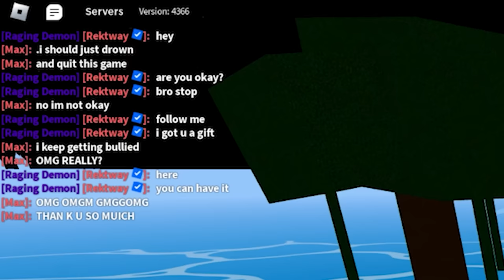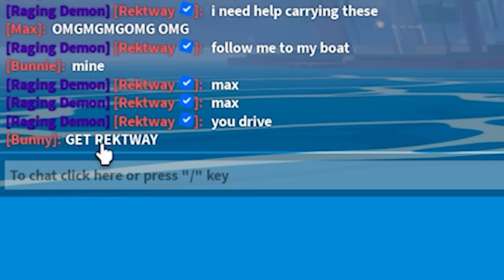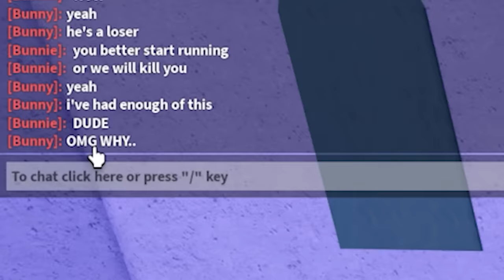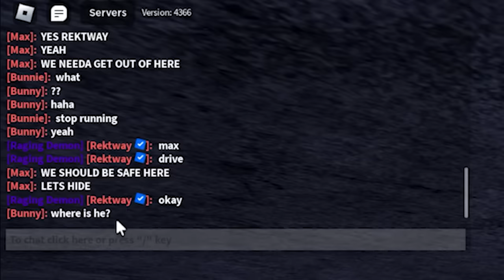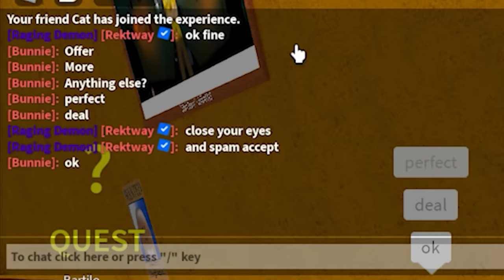Toxic Girl Crew REJECTED Him.. So I Got REVENGE! (ROBLOX BLOX FRUIT)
Toxic Girl Crew REJECTED Him.. So I Got REVENGE! (ROBLOX BLOX FRUIT) This week, we'll be trying to unlock God Human next, since thats one of the things we really need to get soon.